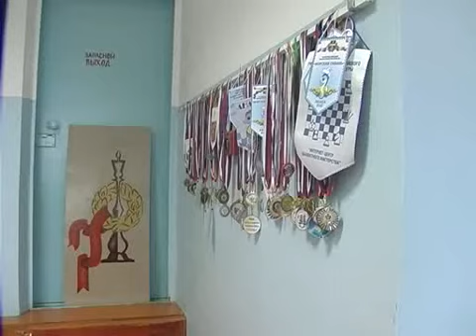гамбит_осенний дебют.avi